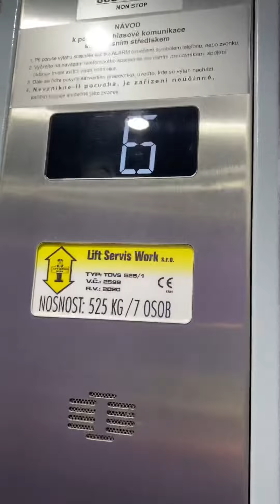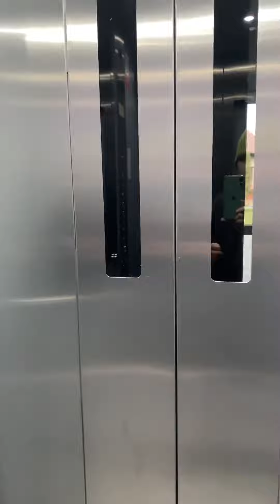Elevator- 8 floors